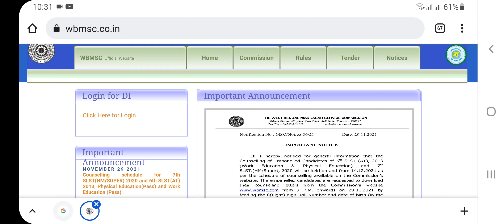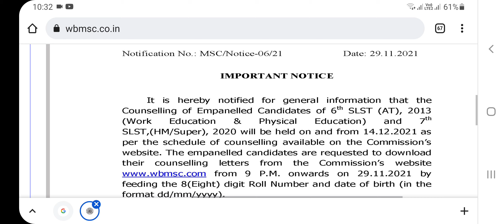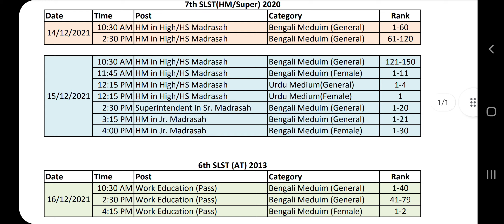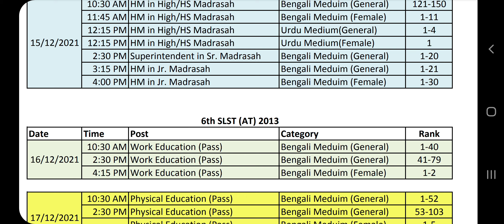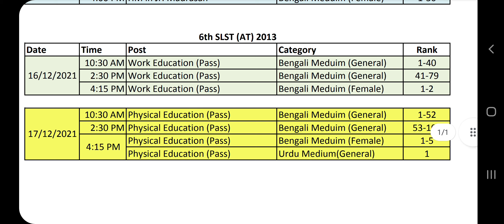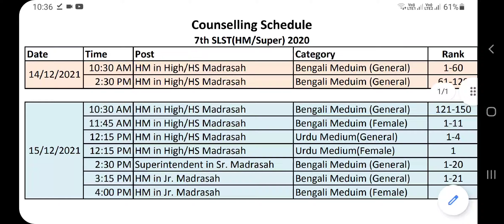Madrasah service commission new teacher recruitment,wbmsc slst, west bengal upper primary teacher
ssc slst exam questions, Upper primary latest update, Ssc wbssc news, Ssc preparation, School service commission new teacher recruitment, wbssc slst, west bengal primary teacher recruitment,